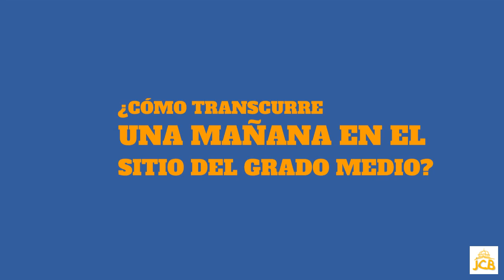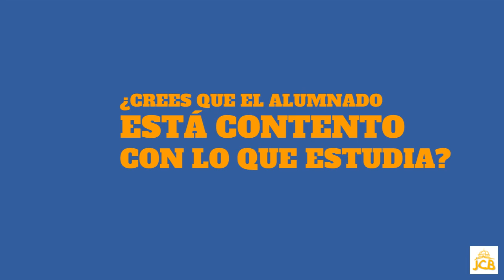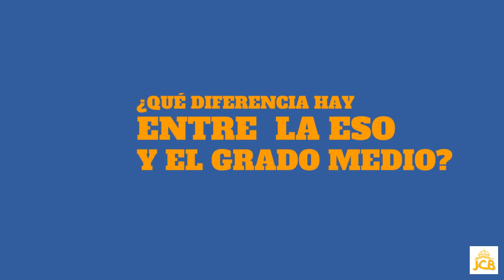Redes y estaciones de tratamiento de aguas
Entrevista a Rodrigo Asensio sobre el ciclo de grado medio Redes y estaciones de tratamiento de aguas, que pertenece a la familia profesional Energía y Agua. Realizado por el alumnado del IES Julio Caro Baroja de Pamplona, en el proyecto "Elige tu futuro"